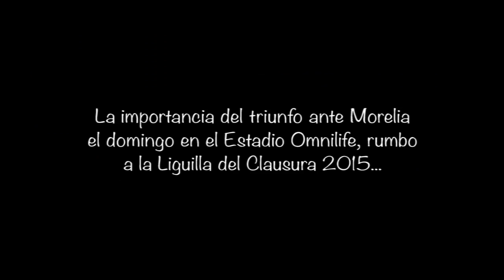Zona Mixta Chivas 8 de mayo de 2015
Esto es lo que compartieron nuestros jugadores hoy en zona mixta. Omar Bravo y Fernando Arce platicaron con los medios. ¡El domingo vamos JuntosVsTodo!